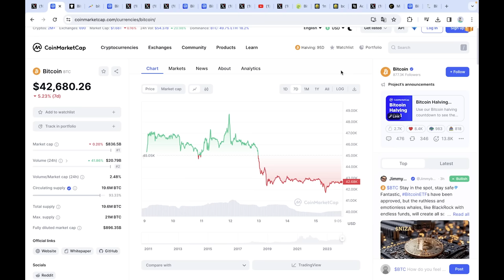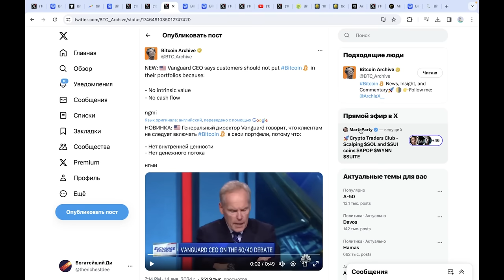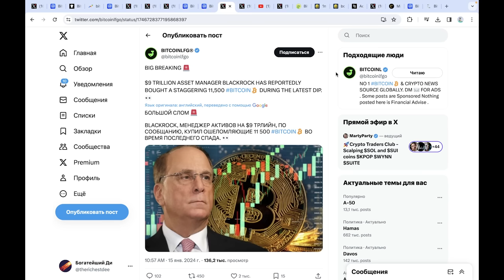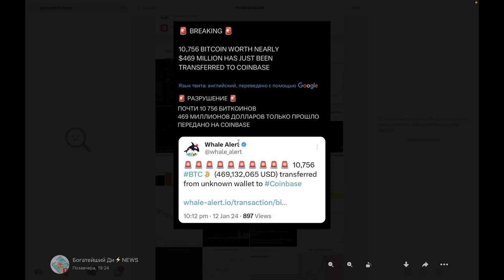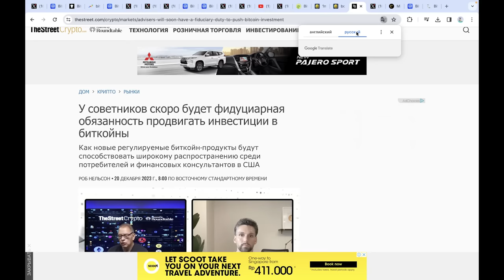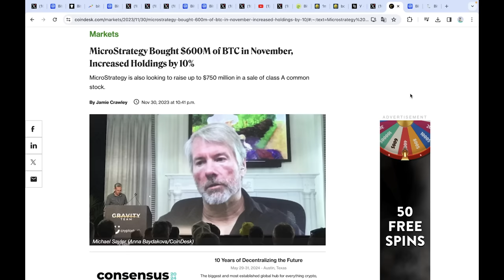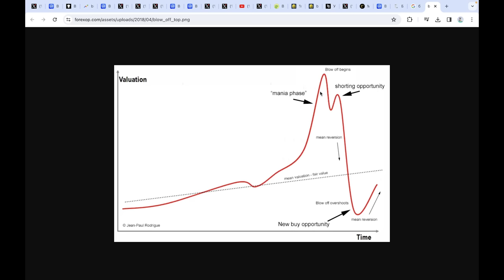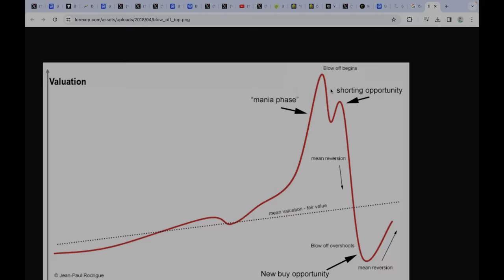BLACKROCK И ДРУГИЕ КИТЫ МАНИПУЛИРУЮТ БИТКОИНОМ!! Не дай им обмануть себя!